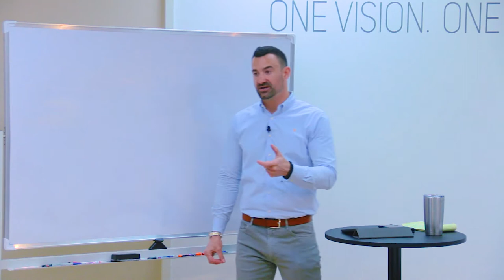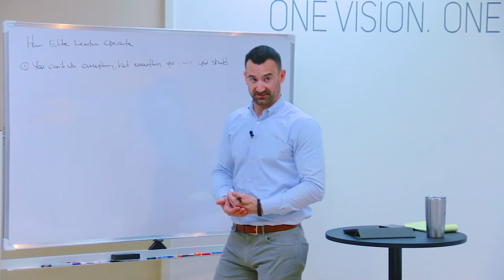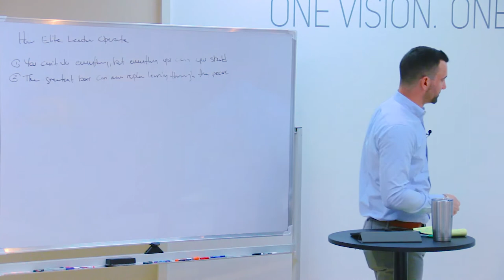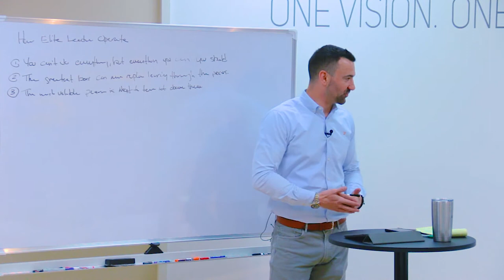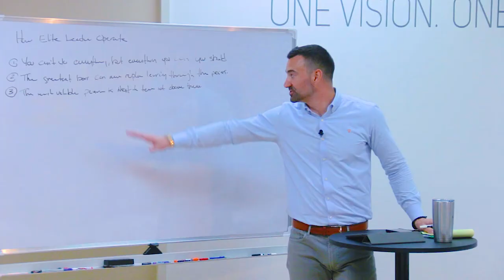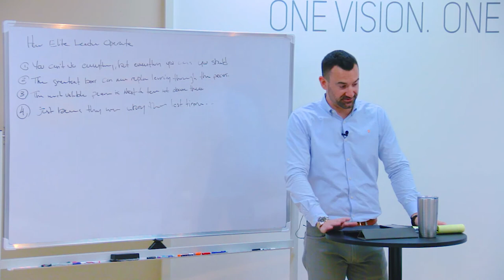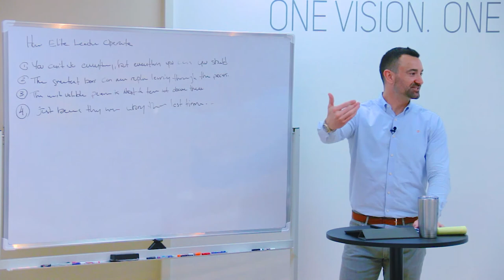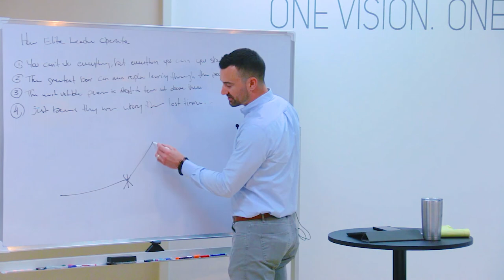OneTribe® Weekly - How Elite Leaders Operate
This week we talk about how "Elite Leaders" operate. After observing the world's business leader's in their respected industries, and putting to practice these FOUR bullet points. We can learn how to lead and learn like an Elite Leader, rather than one that plays the part.

We hope you enjoyed this sneak peek into our OneTribe® weekly meeting.

Are there other topics you would like us to cover in future releases?